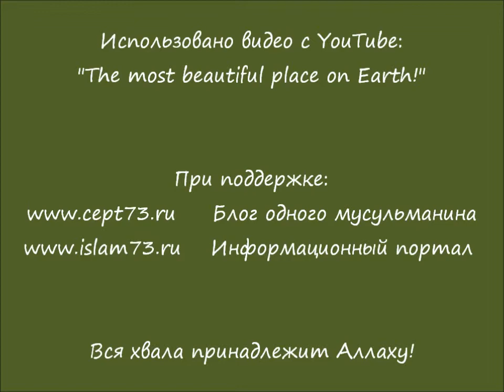Благодарность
Напоминание о важности благодарности